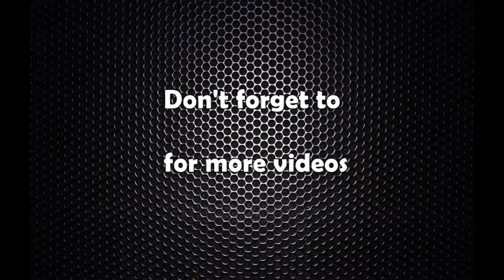Mahesh acharyadwara matadanमहेश आचार्यद्धारा मतदान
महेश आचार्यद्धारा मतदान